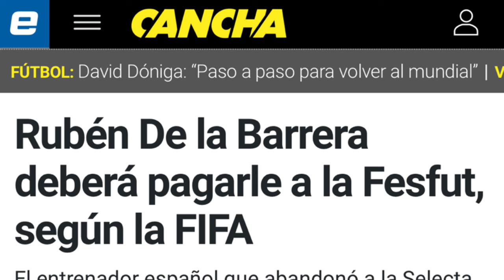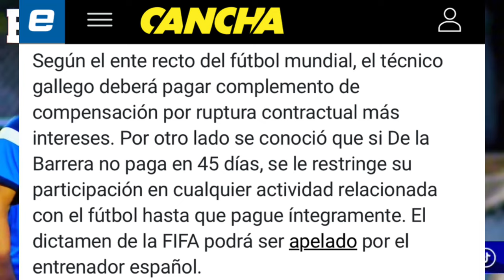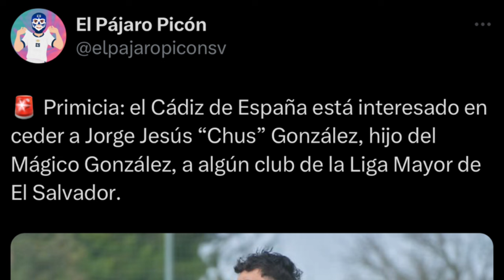HIJO DEL MÁGICO FICHARÁ POR UN EQUIPO DE EL SALVADOR EL CÁDIZ LO VA A CEDER AL FÚTBOL SALVADOREÑO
EL SALVADOR VS PERÚ VER FOX SPORT EN VIVO
EL SALVADOR VS PERÚ EN VIVO Y EN DIRECTO
EL SALVADOR VS PERÚ LIVE STREAM
CUANDO JUEGA EL SALVADOR
CUANDO JUEGA PERÚ
EL SALVADOR EN VIVO
EL SALVADOR HOY
PERÚ EN VIVO